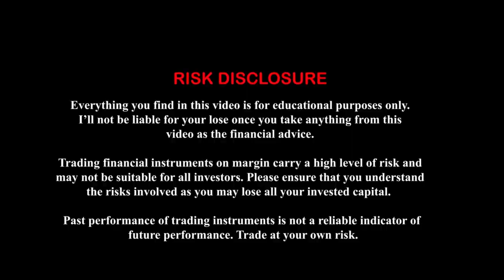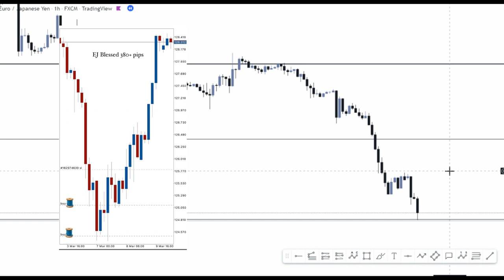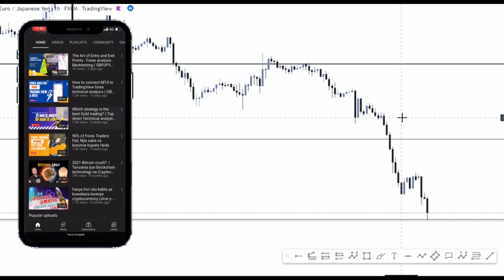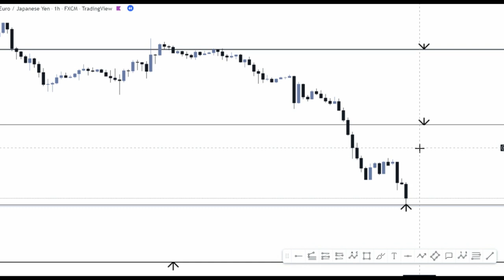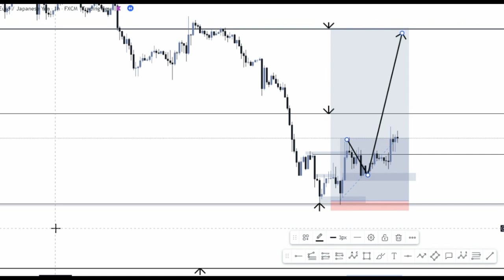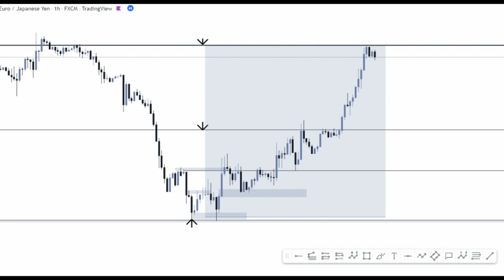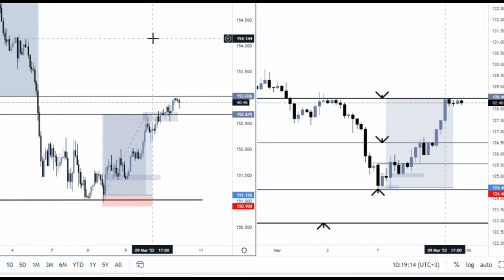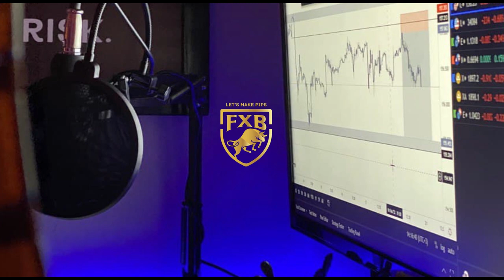Successful traders strategies / Forex Trade management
Every trader has his/her own strategy to manage trades whether its day trading or swing trading. Now here is how you can manage your trades to your targets

Twitter. @criannicas

Follow main Fxb university platforms  @FrxBooks

Song                                                                             Ticker
Artist                                                                            Silent Partner
Album                                                                          Ticker